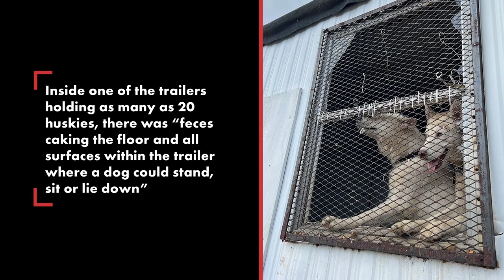NYC man starved, neglected 24 huskies in ‘feces’ covered property, killed puppy | New York Post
A Staten Island man has been indicted for allegedly neglecting and starving 24 huskies who lived in squalor — leaving one puppy dead, officials said Wednesday.

Victor Quinteros, 54, pleaded not guilty Wednesday to dozens of charges of criminal mischief, failing to provide proper sustenance, and torturing the dogs, according to the Staten Island District Attorney’s office.

Quinteros was arrested on July 29 after a raid of an empty lot in Tompkinsville. A day earlier it was revealed that the canines – including sixteen adults, seven puppies, and one dead puppy – were living inside and under two trailers or were roaming around the fenced-in property.